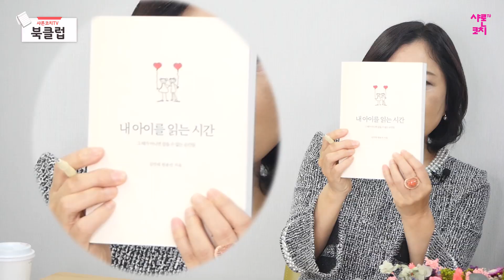아빠육아일기, 내 아이를 읽는 시간 김민태PD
[샤론코치TV 북클럽] 샤론코치와 함께 읽는 엄마필독서
EBS 김민태PD
'일단 오늘 한 번 써봅시다'
오늘은 아빠가 쓰는 육아일기편입니다.

-샤론코치TV 북클럽과 성장하시기를 기원합니다.

[Sharon Coach TV Bookclub]